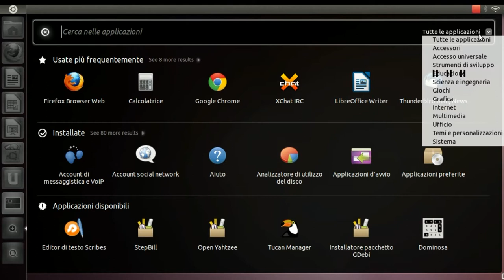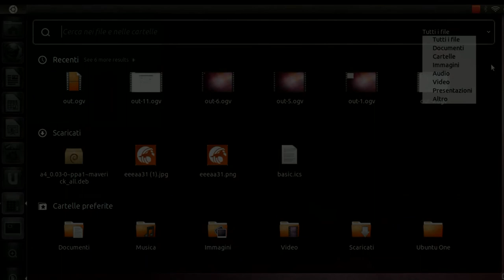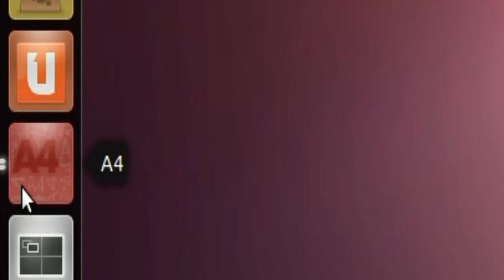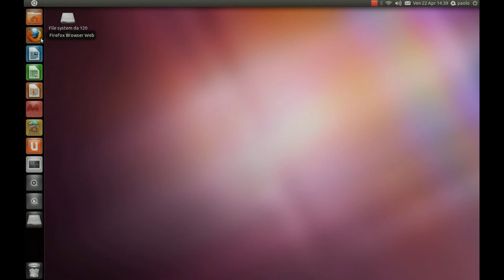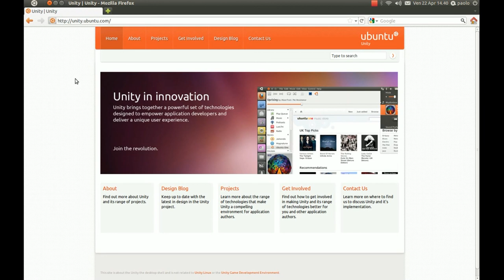Unity. 1ª Parte.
Ubuntu 11.04: Alla scoperta di Unity. 1ª Parte.